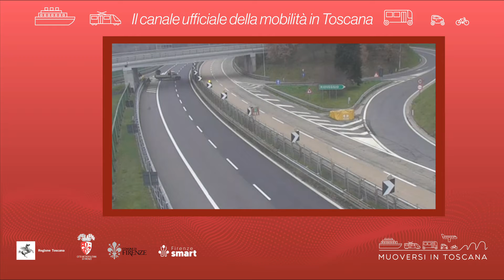Muoversi in Toscana - Edizione delle 14 del 21 febbraio 2022